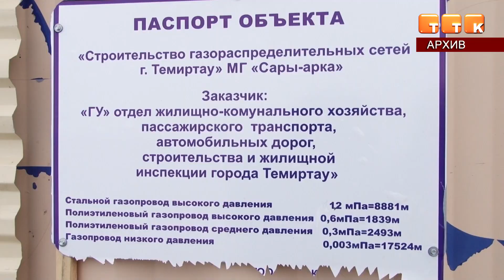Газа не будет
Работа по газификации города Темиртау снова отложена. Об этом в прямом эфире сообщил аким Темиртау Кайрат Бегимов. Отметим, что прокладка природного газопровода в городе началась еще в прошлом году. В сентябре текущего года подрядная организация «Алия-Сервис» завершила работы. Однако тариф на природное топливо пока не утвержден.
Кайрат Бегимов, аким г.Темиртау: «В этом году подключения газа не будет, у нас по Старому городу к 570 домам частного сектора подведён газопровод, но на следующий год будет решен вопрос по тарифу. После этого будет подключение. В этом году подключения газа не будет».
В следующем году планируется начало строительства второго пускового комплекса с подключением 1031 индивидуального жилого дома в районе Соцгорода. Газификация оставшихся потребителей Темиртау будет произведена поэтапно до 2025 года.